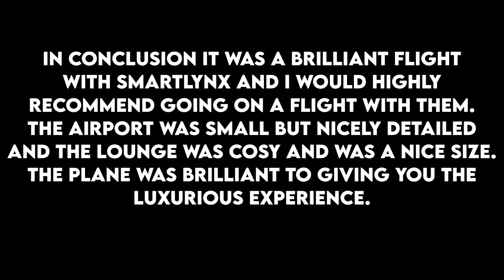The Most Luxurious Airline Experience On ROBLOX? [Smartlynx]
Information ​｜

⚠️ If you want me to buy my ROBLOX merch join my ROBLOX Group.

Special Thanks to @claspartareviews for inviting me to executive class for the flight.

Music ​｜

Tags ​｜